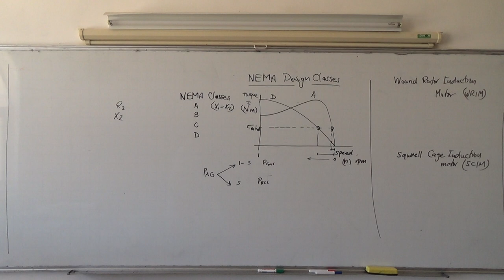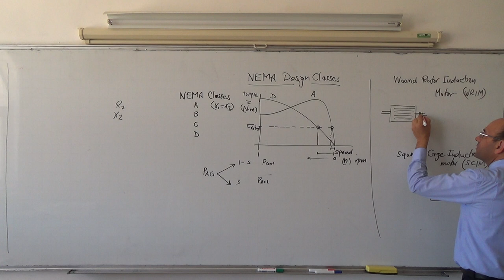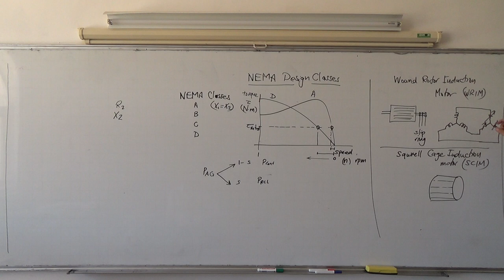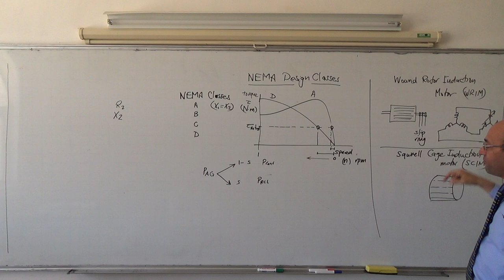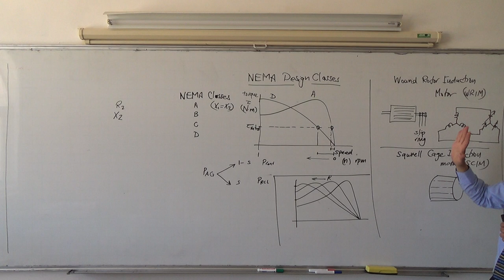Induction Motors XXII: Wound rotor induction motors, 15/5/2014